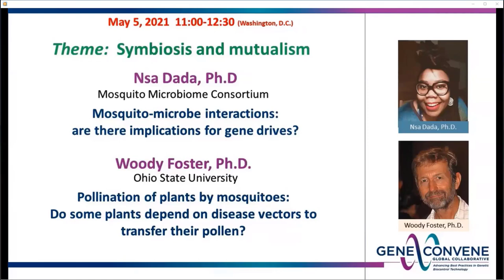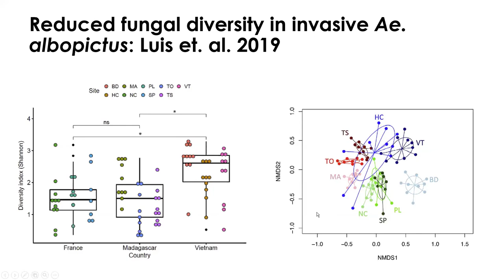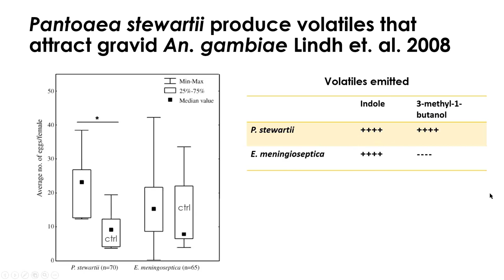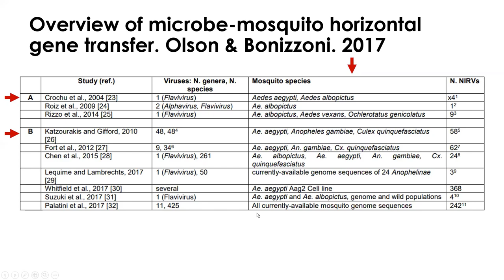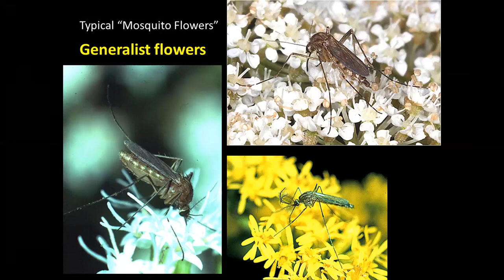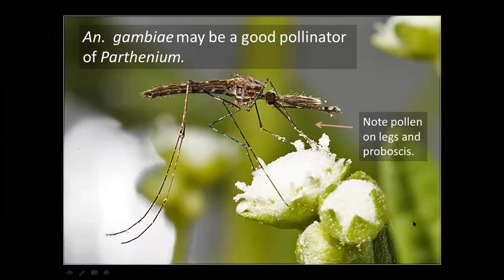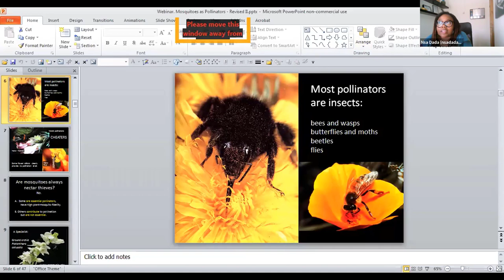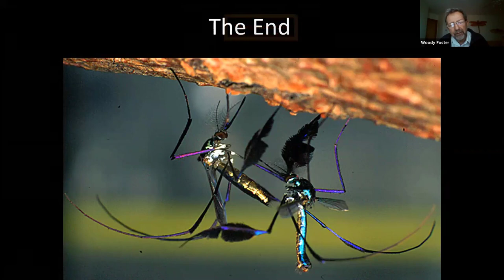Theme: Symbiosis and mutualism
This GeneConvene Webinar Series will explore aspects of Mosquito Biology and Ecology that might be relevant to the assessment of risks associated with Gene Drive Mosquito Technologies. This is the third in a series of 5 webinars.  The theme of today’s presentation is symbiosis and mutualis.

Mosquito-microbe interactions: are there implications for gene drives?.
Speaker: Nsa Dada,, Ph.D. Mosquito Microbiome Consortium

Pollination of plants by mosquitoes: Do some plants depend on disease vectors to transfer their pollen?
Speaker: Woody Foster, Ph.D. Ohio State University

00:00  Speaker Introductions (David O’Brochta, Ph.D.)
1:51  Dr. Dada’s Introductory remarks
2:39  Microbes and mosquito tissue/cell tropisms
3:24  Microbes affect mosquito biology
3:42  Where do microbe come from?
4:34  How much do we know about mosquito associated microbes?
6:02  Key life properties – focus on Culex, Aedes, Anopheles
7:11  Ecology- spatial temporal variation in microbiome
7:33  Ex.  Spatial variation in Cx nigripalpus microbiota in Florida
9:30  Ex. Spatial variation in An. coluzzii microbiota in Mali
12:02  Ex. Ae. abopictus reduced fungal diversity spatially
13:32  Growth and Development
14:06  Ex. Mosquitoes rely on their microbiota for development
19:31  Asia effects on An. gambiae larval development
21:22  Reproduction
21:46  Ex.Microbiome affects autogeny and anautogeny
24:26  Ex Pantoaea volatiles attract gravid An. gambiae.
26:03  Ex Cx pipiens attracted to bacterial substrates
26:54  Metabolism
27:07  Ex Ae. albopictus.  Microbe involved in fructose metabolism
28:28  Ex An. coluzzi microbiota and peritrophic matrix
30:36  Responsiveness
31:02  Ex. Microbes mediate arbovirus infections
34:25  Ex.  Microbes mediate responses to Plasmodium
36:36  Evolution
36:50  Ex: Horizontal gene transfer micro to mosque
38:32  Implications for gene drive
40:22  Acknowledgments
40:40  Dr. Foster’s introductory remarks
40:55  Mosquitos have two hosts – animal and plants(for sugar)
41:19  Two view of plant mosquito relationship
42:00  Overview of plant flower morphology and pollination.
42:55  Best pollinators – 4 characteristics
44:11  Most pollinator are insects
44:46  Worst pollinators – cheaters Nectar robber, Nectar thief
46:00  Are mosquitoes  always nectar thieves?  No
46:36  Some are specialists and essential pollinators - A specialis+orchid
47:13  Orchid morphology and pollinia
48:15  Generalist flowers – mosquito flowers
49:09  Tansy pollination, Culex pipiens
50:52  Importance of mosquito pollination of Tansy.
52:03  Malaria Vectors in Africa –
53:53  Ex. An. gambiae at an extra floral nectary
52:20  Extra floral nectaries and mosquito feeding more examples.
56:00  Lantana camara and Anopheles gambiae
57:46  Analysis of An. gambiae crop contents to identify plant hosts
59:03  Leonotis nepetifolia and Anopheles gambiae
59:56  Ricinus and Anopheles gambiae
1:00:38  Parthenium and Anopheles gambiae
1:02:23  Prosopis juliflora and Anopheles gambiae
1:03:53  Acacia macrostachya and Anopheles gambiae
1:06:04  Summary
1:08:48  Conclusions
1:09:31  Questions and Answers